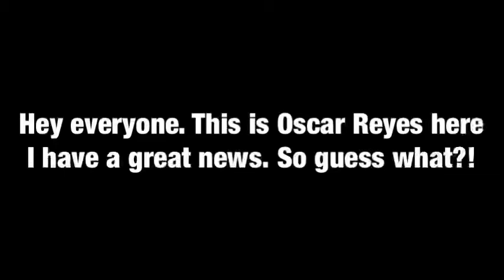Message for everyone: I got 160 Subscribers for my channel.